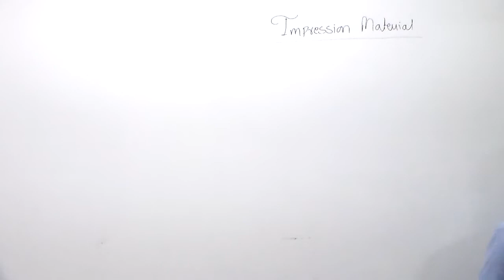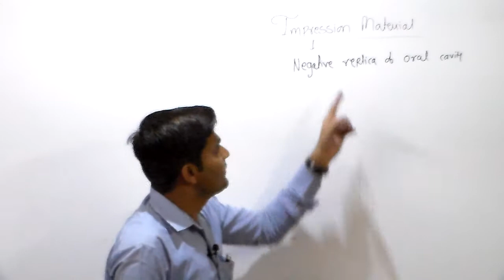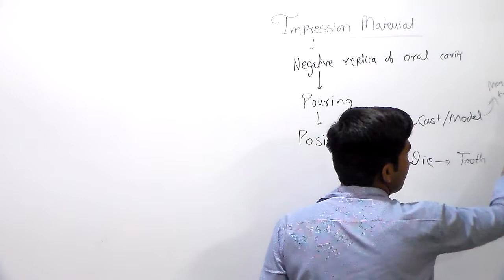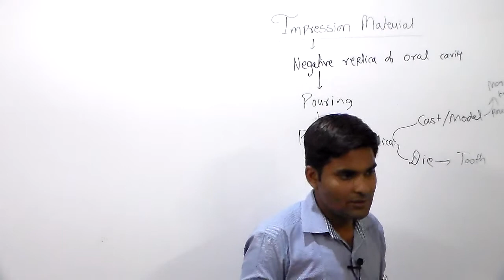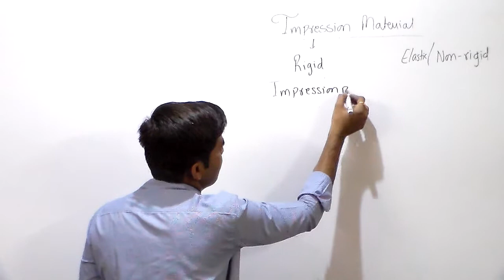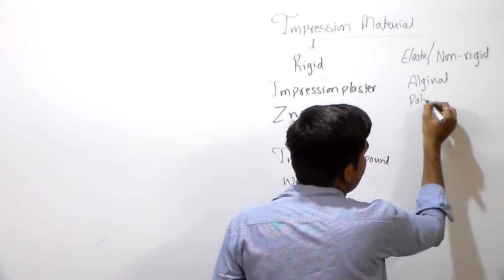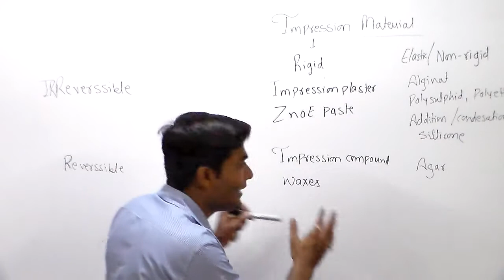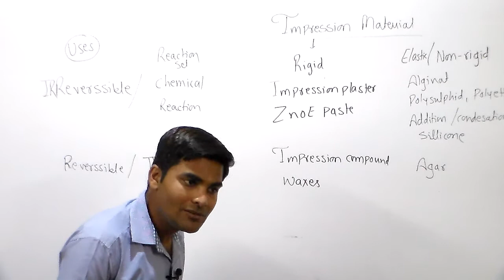Impression Materials 1 | Dental Materials | Impression Compound |Classification & Ideal Requirements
drlectures

Dr Prashant Thakur